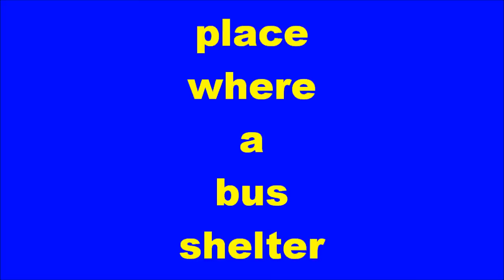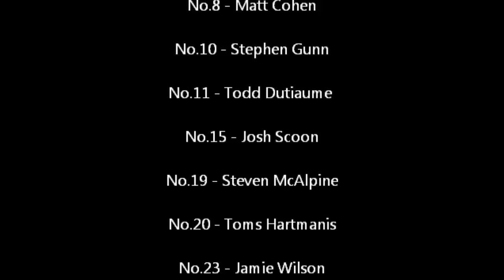Dundee Stars v Fife Flyers 05-02-12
Fife Flyers visit Dundee Stars in the UK Elite Ice Hockey League